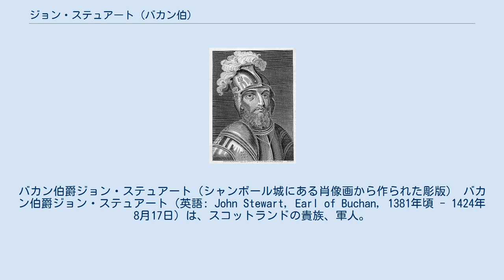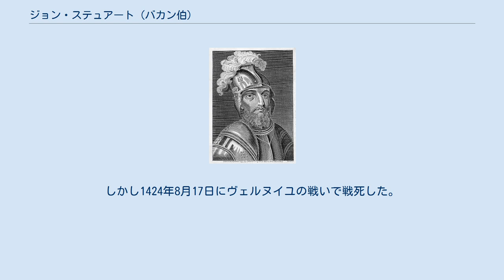ジョン・ステュアート (バカン伯)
バカン伯爵ジョン・ステュアート（シャンボール城にある肖像画から作られた彫版） バカン伯爵ジョン・ステュアート（英語: John Stewart, Earl of Buchan, 1381年頃 - 1424年8月17日）は、スコットランドの貴族、軍人。
 スコットランド・ステュアート朝の開祖ロバート2世の四男でスコットランド摂政を務めたオールバニ公ロバート・ステュアートの次男。
母はその妻マリエル・キース。
オールバニ公マードック・ステュアートは異母兄にあたる。
 1406年9月20日にバカン伯爵位を継承。
1407年3月12日にGreat Chamberlainに就任。
1416年には当時イングランドに捕らえられていたスコットランド王ジェームズ1世解放のための交渉の使者としてイングランドに赴いている。
 百年戦争中の1421年に1万2000人のスコットランド軍を率いてフランスのシャルル7世の援軍としてフランスへ赴き、フランス軍司令官として、劣勢だったフランス軍を立て直し、情勢を逆転させる転機を作った。
特に1421年のボージェの戦いで武名を挙げた。
しかし1424年8月17日にヴェルヌイユの戦いで戦死した。